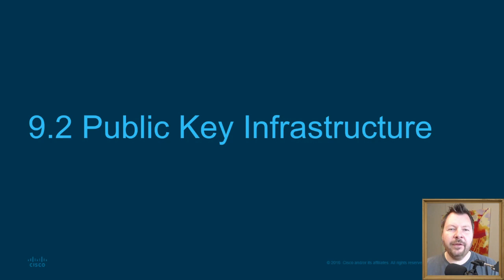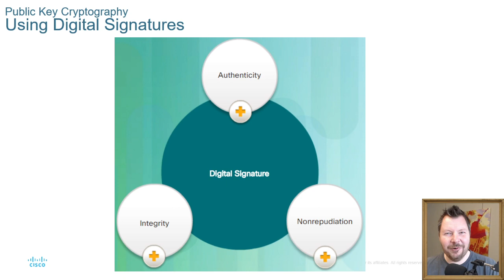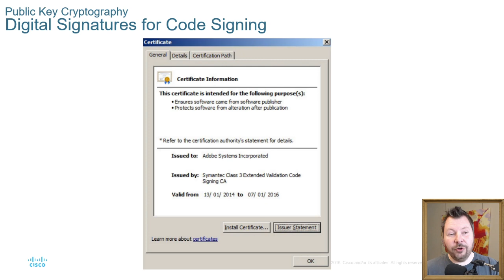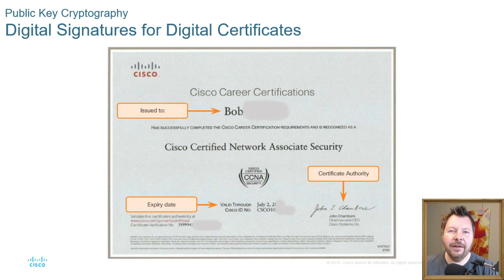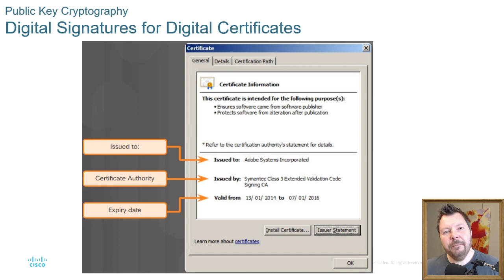CYS200 09 04 Public Key Infrastructure